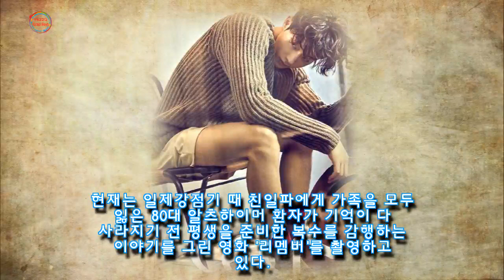얼굴 천재 남주혁, 작품 5개 연달아 공개돼 1년 내내 볼수 있다